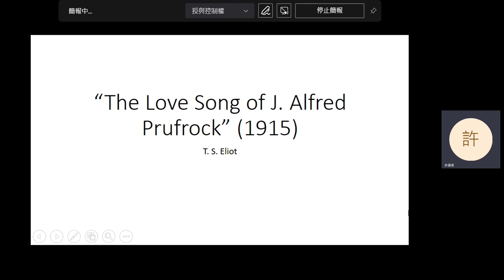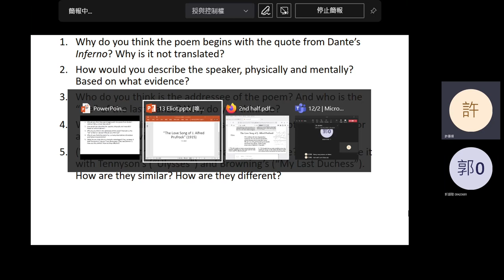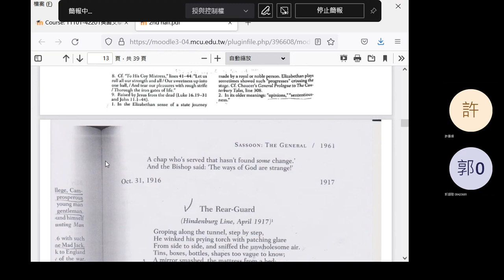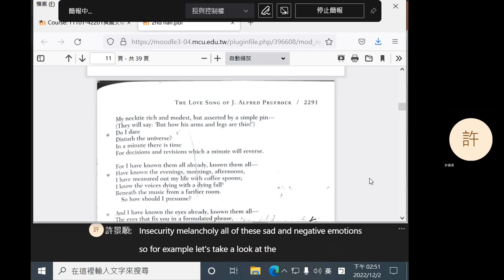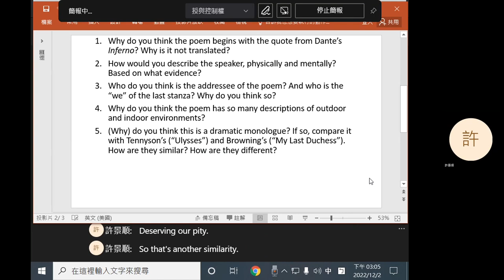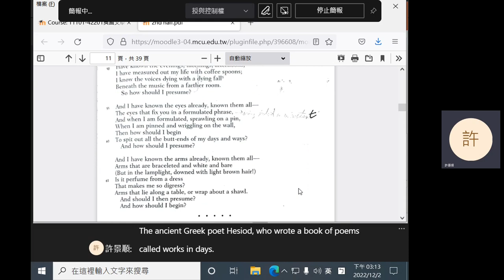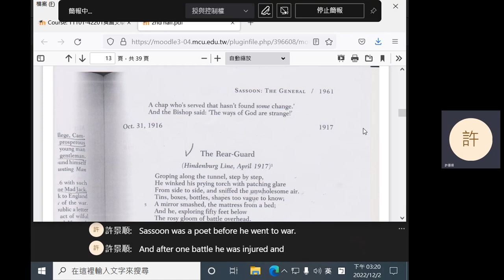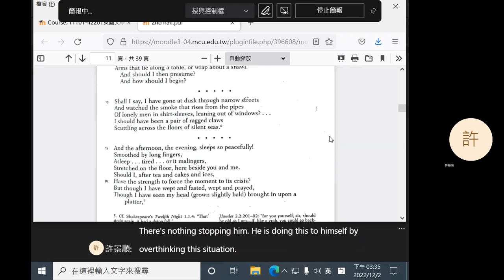2022 Fall: Introduction to British Literature - 13 J. Alfred Prufrock; introduction to WWI poetry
T. S. Eliot: "The Love Song of J. Alfred Prufrock." Introduction to the WWI poetry of Siegfried Sassoon and Wilfred Owen. Second hour in English. Did not take attendance.
33:11 Question 1
38:07 Question 2
42:35 Question 3
47:54 Break
58:12 Question 4 (in English from this point)
1:08:13 Question 5
1:13:03 Question 6
1:22:02 Introduction to the WWI poetry of Siegfried Sassoon and Wilfred Owen
(1:29:04 The Chinese title is 我心悵然如詩)
1:29:15 T. S. Eliot: "The Love Song of J. Alfred Prufrock"